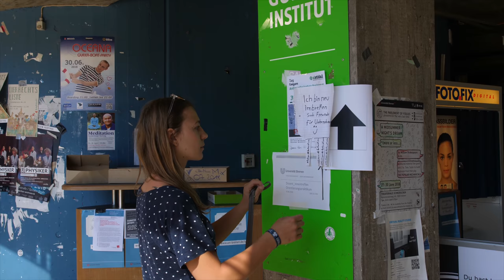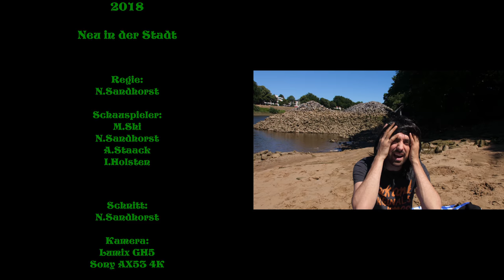"Neu in der Stadt" (Kurzfilm)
Ein Kurzfilm mit:
Nico Sandhorst
Isabel Holsten
Anna Staack
Marcel Shi